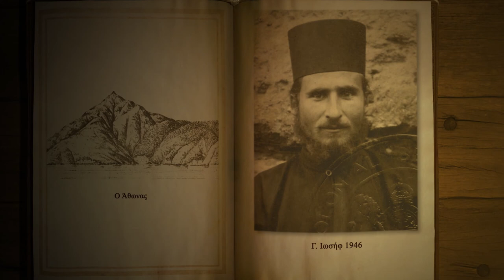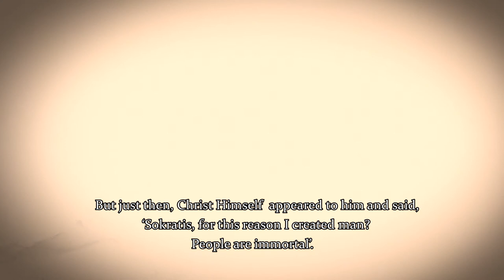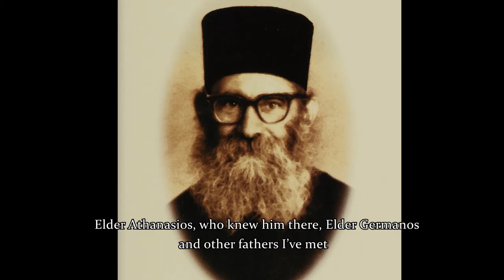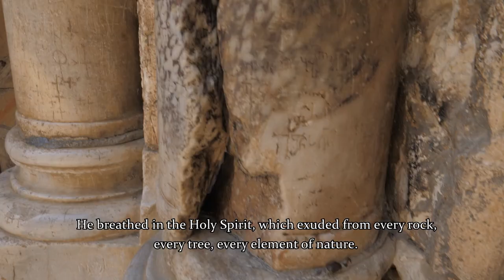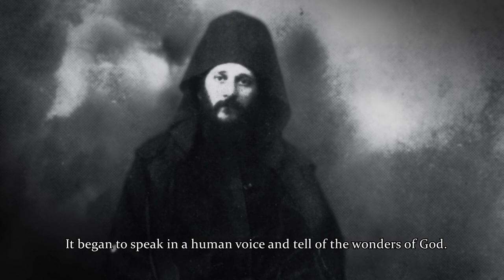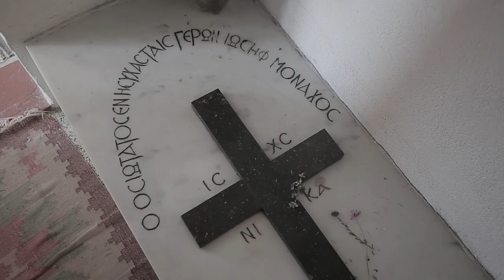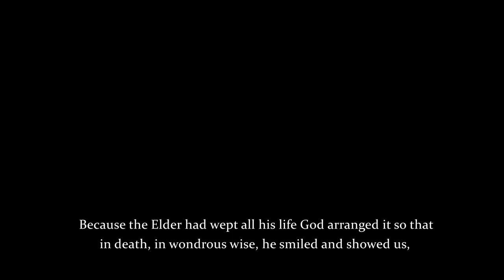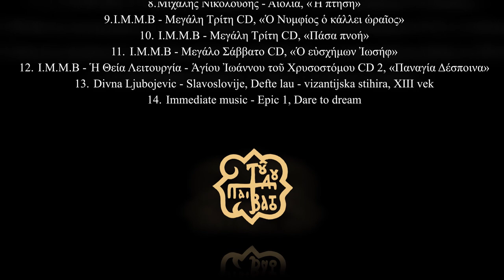Documentary "Elder Joseph of Vatopedi" | Official Video (English subs)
"Elder Joseph of Vatopedi" | Official Video

A 50-minute documentary about the blessed Elder Joseph of Vatopedi (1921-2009).

An attempt is made to describe the long-suffering life of the bessed Elder Joseph of Vatopedi and to capture the personality, of a monk who was a disciple of Saint Joseph the Hesychast and lived the ascetic monastic life for 72 years.

With numerous events, testimonies and documents that shed light on many aspects of the spiritual path of one of the holy figures of Mount Athos of our time, whose life was full of ascetic struggles, self-denial and patience, but above all immeasurable evangelical love.

At the same time, original unpublished references are presented about persons who marked the life of the Elder, such as  Saint Joseph the Hesychast, Saint Ephraim of Katounakia, Saint Paisios the Athonite, and others.

Production: Holy Great Monastery of Vatopedi